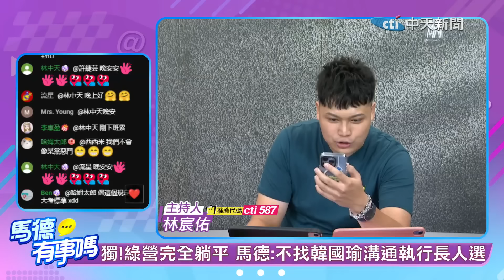獨!綠不滿盧業中卻又不跟韓國瑜溝通!|民主基金會"卡韓"風暴.韓國瑜爆"九月掀桌"?【馬德有事嗎】精華版@中天電視CtiTv